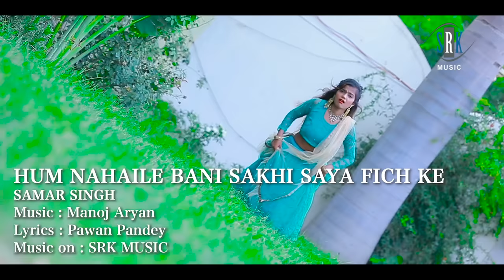Shubham Jaikar, Khushboo Gazipuri का SAMAR SINGH के Song पे एक Naya Dhamaal | Hum Nahaile Bani Sakhi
Song : Hum Nahaile Bani Sakhi Saya Fich Ke - हम नहइले बानी सखी साया फिच के
Singer : Samar Singh
Feat : Shubham Jaikar, Khushboo Gazipuri
Lyrics : Pawan Pandey
Video Director, Editor : Ashish Nayak
Cameraman : Kailashji, Aadil, Raj Bhai
Makeup : Chandan Raja
Sahyogi : Shailendra Yadav, Sandeep Yadav, Krishna Chauhan
Music on : SRK MUSIC